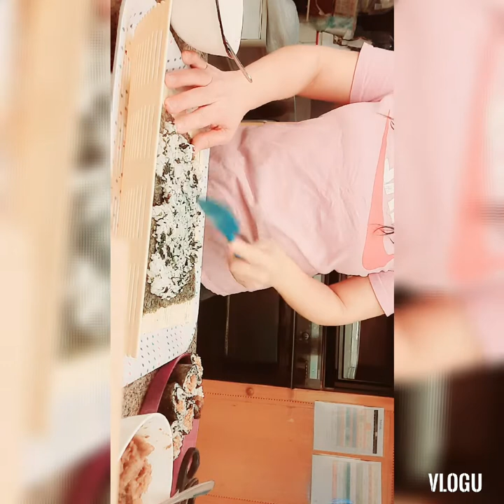Guys gawa tau ng simpleng sushi roll pra sa lunch ng mga bata...